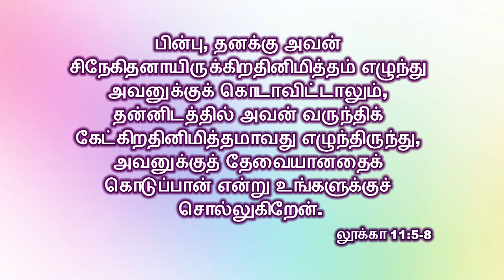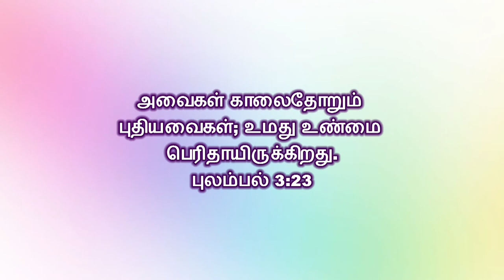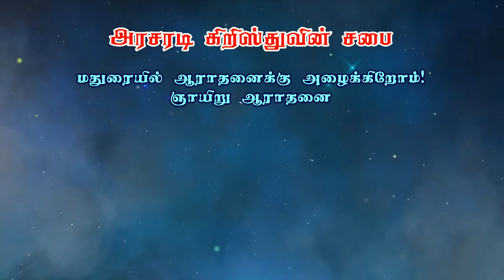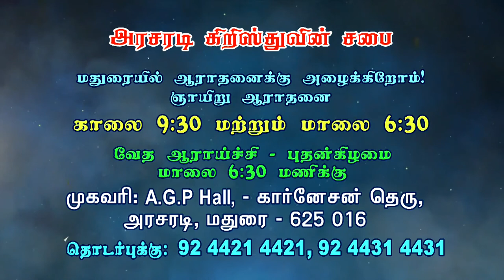எங்களுக்கு ஜெபம் பண்ண கற்று தாரும் என்று அப்போஸ்தலர்கள் ஏன் கிறிஸ்துவிடம் கேட்டார்கள்